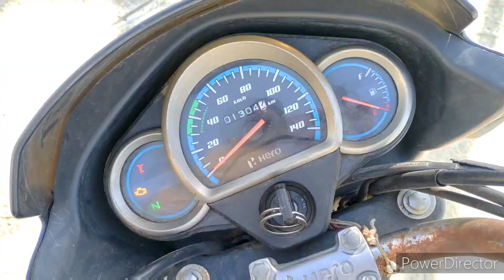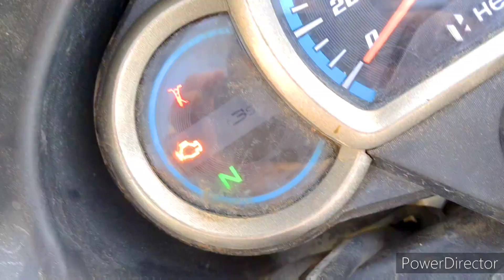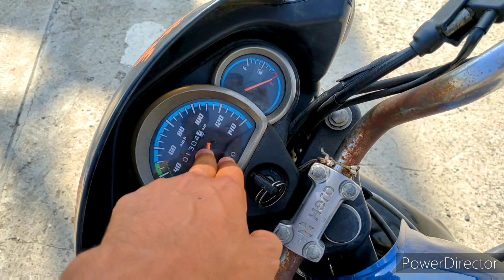क्या यह है super से upar splendor 🔥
Ha toh Bhaisahab
Kya haal chal jai Shree Mahakal ✌️
Iss video mai aap dekhe ge hero super splendor 125 का एक chota sa impression की gaadi kase hai looks, features, comfort aur performance